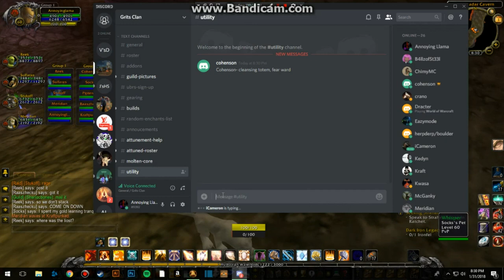Raiding with the Grits guild on MC (Ascension WoW)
Hello guys this video is long but worth it. This videos is my guild on Ascension WoW "The Grits" attempting Molten Core.

If you want to hop in the fun join Ascension WoW